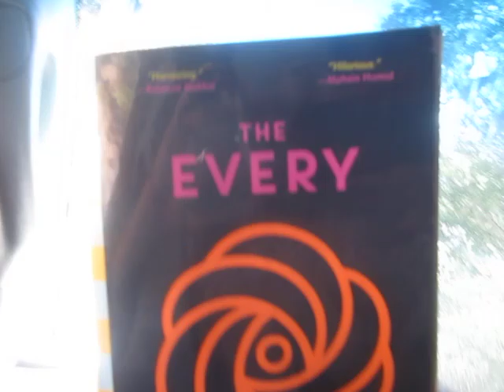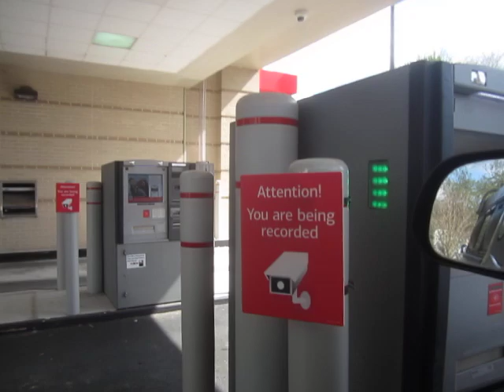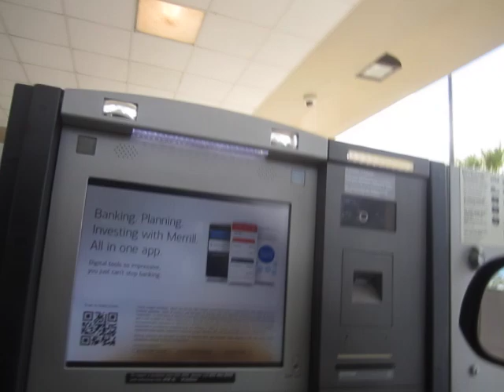How Artificial Intelligence, the Surveillance/Police State, and Google Will Save the Planet (Or Not)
In this Chronicle of the Collapse, I take one final visit to the most important book of the year, by far, Dave Eggar's "The Every."